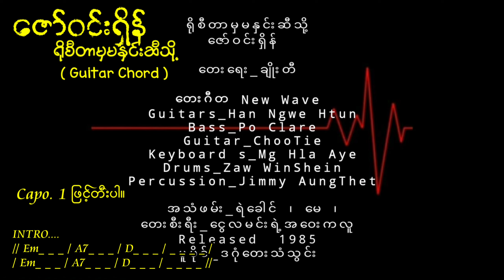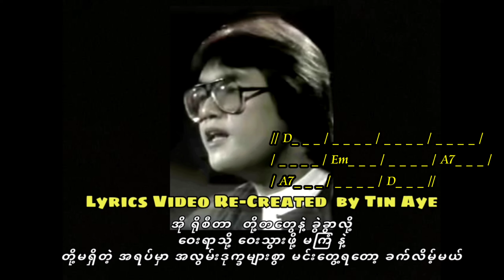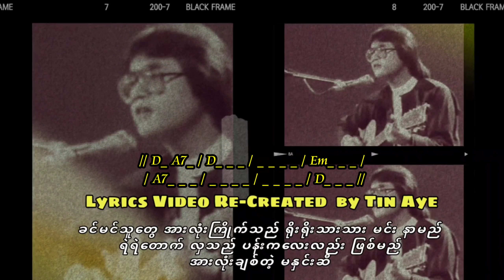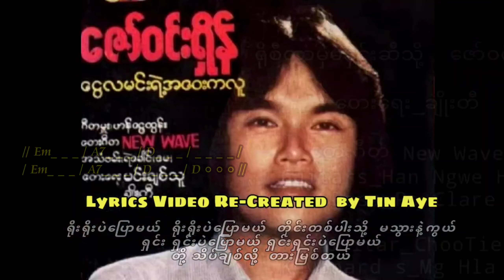ရိုစီတာမှမနှင်းဆီသို့_‌ဇော်ဝင်းရှိန် Guitar Chord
ဇော်ဝင်းရှိန်
ချိုးတီ
New Wave